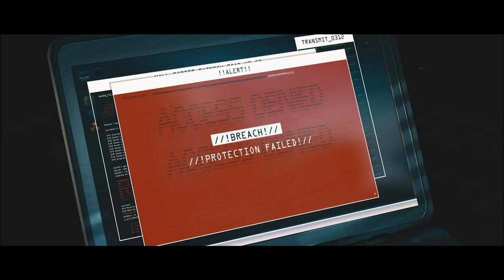HITMAN 3 Walkthrough Gameplay Part 4 - CHINA (XBOX SERIES S)